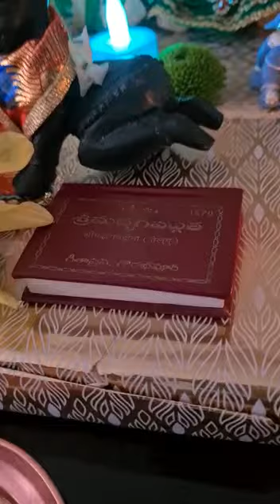Name : Janaki; Age: 40-50 years; Place: Ireland; Activity:Flower Decoration with Natural/Artificial